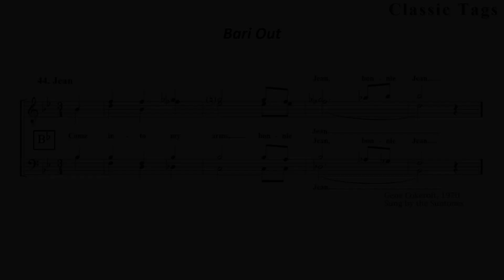44 Jean Bari out